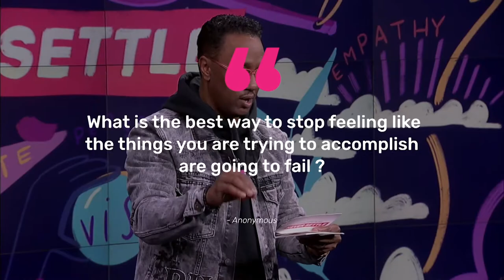Welcome to Mario Armstrong Never Settle Network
Welcome to the Never Settle Network! Learn more about host Mario Armstrong and how this channel will teach creators how to monetize and market their passions while hustling mindfully.